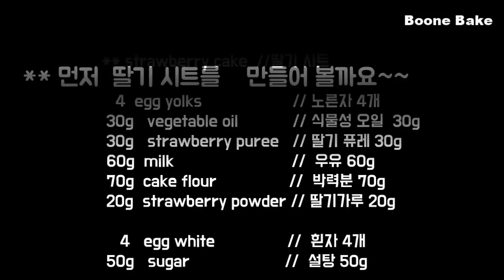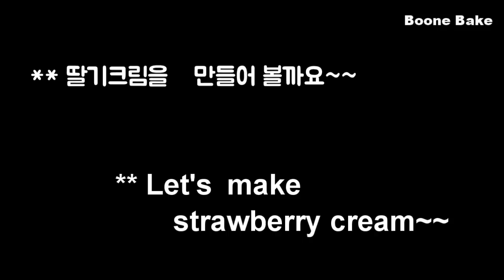딸기 롤 케이크가 핑크핑크 너무 맛있어요 🍓 How to make strawberry roll cake recipe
안녕하세요~~^^
분베이크입니다.

오늘은 상큼한 딸기 과즙이 그대로 들어간~~
딸기 롤 케이크를 만들어 보겠습니다.

색소 없이 예쁜 핑크 칼라의 이 러블리한 케이크~~
만들어 볼까요~?^^

실패의 요인과 주의해야 할 점이 있으니 영상을 보시고 차근히 따라와 주세요~~

감사합니다.

※재료
 (25cm*25cm 정 사각팬)

 ● ingredients

   ** strawberry cake  // 딸기 시트

      4  egg yolks                        // 노른자 4개
    30g   vegetable oil               // 식물성 오일  30g
    30g   strawberry puree       // 딸기 퓨레 30g
    60g  milk                              //  우유 60g
    70g  cake flour                   //  박력분 70g
    20g  strawberry powder   // 딸기가루 20g

     4   egg white                    //  흰자 4개
   50g   sugar                         //  설탕 50g
   food coloring (option)

   ** strawberry cream  // 딸기크림

    130g  heavy cream         //생크림 130g
     80g  cream cheese       // 크림치즈 80g
       8g  condensed milk    // 연유 8g
     25g   sugar                    // 설탕   25g
       2g   gelatin                   // 젤라틴 2g
     70g strawberry puree  //딸기퓨레 70g
       ( 또는  라즈베리 퓨레)
       food coloring (option)

** decoration

  70g heavy cream       // 생크림 70g
  sugar powder            // 슈가 파우더
  strawberry                 // 딸기

**오븐을 170도로 예열해 주세요.
** 가루를 체 치고, 다시 볼에 담지 말고 그냥 살짝만 접어두세요.
     ** 틀에 맞춰 종이를 재단해주세요.
** 생크림을 제외한 나머지 재료는 실온에 준비해주세요~

※만들어 볼까요~

1. 종이를 재단해주세요
 --사선으로 칼집을 넣고 틀의 길이 보다 1cm 더 깊게 잘라줍니다.
  * Tip: 오일을 발라 종이를 고정해주세요.
     --팬닝시 반죽이 밀려 종이가 쭈굴해지지 않아요.
2. 우유,퓨레,오일을 55도 정도로 따듯하게 준비 해주세요.
3.  노른자에 오일을 넣어 섞어주세요.
  **  이때, 식물성 오일은 포도씨유나 카놀라유를 추천합니다.
     같은 식물성 오일이여도 올리브유는 향이 강하여 제과에 어울리지 않아요~
4. 우유를 넣어 주세요.
5. 딸기 퓨레도 따듯하게 데워 넣어 주세요.
6. 딸기 가루를 넣어 줍니다.
7. 박력분을 두 번에 나눠서 넣어 주세요.
8.  다른 볼에  흰자 4개를 넣고 머랭을 올려 주세요.
9. 설탕을 나눠 넣어 줍니다.
10. 7번 반죽에 머랭의 일부를 덜어서 텍스춰를 맞춰 주세요.
11. 10번 반죽을 머랭에 부어줍니다.
12. 조심스레 섞어주세요.
13. 흘려 보내듯이 팬닝해 주시고,,
  볼에 남아 있던 머랭이 많이 꺼진 반죽은 가장자리로 부어 주세요.
14. 170도 오븐에서 중탕으로 40~45분 구워 주세요.

  **Tip;;  중탕으로 구워야 바닥면이 구움색이 나지 않아 예쁜 칼라를 낼 수 있어요~

15.  오븐에서 꺼내자마자 뒤집어서 종이를 벗겨 주세요.
**Tip  ;; 그대로 두면 식으면서 종이가 쭈굴해지고,
  케이크도 그 모양대로 쭈굴해진답니다.
 - 다만, 종이를 벗겨 낸 후에 마르지 않도록 주의해 주시고.
  열이 어느 정도 식었을 때.,,, 말아주세요.
  -너무 오래 방치하면 시트가 마르니 주의해주세요~~!!
  전 영상을 찍으면서 하다보니 좀 늦었어요!!^^

16. 딸기크림을 만들어 보아요~!
17. 젤라틴은  수화시켜 주세요.
18. 퓨레를 데워서 젤라틴을 녹여 주세요.
19. 생크림은 단단하게 올려 주세요.
20. 크림치즈는 실온의 말랑한 상태로 준비해 주셨다가 설탕,연유를 넣고 섞어주세요~
21. 크림치즈에 젤라틴과 섞은 퓨레와 생크림을 넣고 섞어 주세요.
22. 케이크 시트를 한쪽은 사선으로,
  다른쪽은 직각으로 잘라주세요.
23. 직각으로 자른 쪽을 몸쪽으로하여 영상처럼 ”の”모양으로 말아주세요.
24. 데프론 시트로 한 번 말아 주면 시트가 쭈굴해지는 걸 방지 할 수 있어요~
**TIP**
 데프론시트로 한 번 말고 겉에 유산지로 감싸 주세요.
.유산지로만 말아두면 유산지가 수분에 쭈굴해져서  케익크가 같이 쭈굴해지기도 하거든요..
25. 냉장고나 냉동고에서 굳혀 주세요~
  **tip ; 전 실리콘 도마에 싸서 굳혔는데요..
   저걸 시용하면 동그랗게 굳힐 수 있어서  좋더라고요~
26. 슈가 파우더,생크림,,,등등으로 장식해 주세요~

어떠세요~?
특별한 베이킹이 되셨나요~?
상큼한 딸기 롤 케이크입니다.